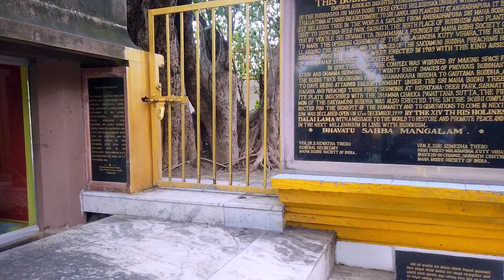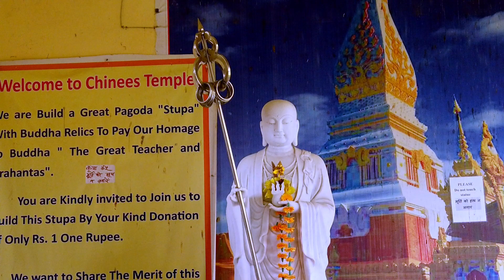भगवान बुद्ध की अस्थिया यहा आज भी रखी हुई है 😲 - Sarnath Temple Varanasi | Nomad Manglam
भगवान बुद्ध की अस्थिया यहा आज भी रखी हुई है 😲